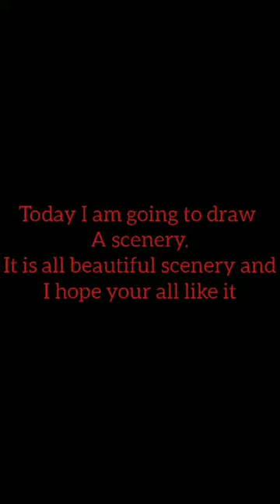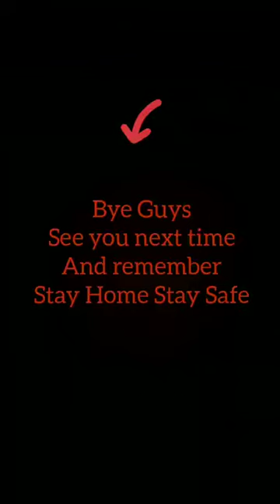How to draw a cherry blossom tree. So easy and fun to time pass at home. Please try.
It is a gorgeous painting. Please try and let us know how it is.This is my very first video.